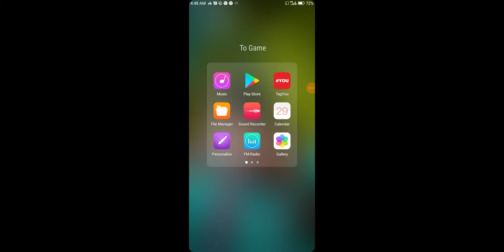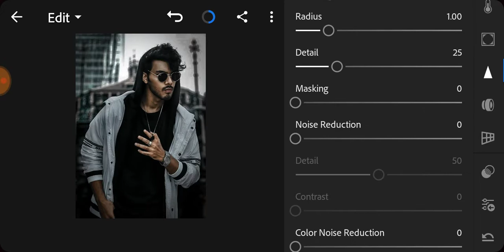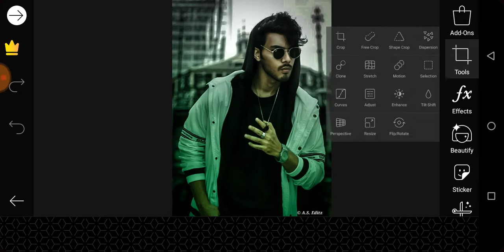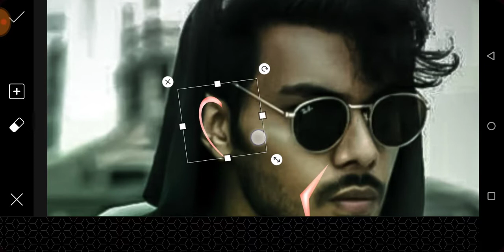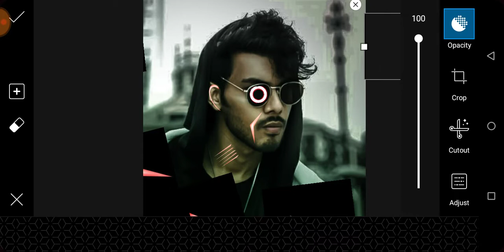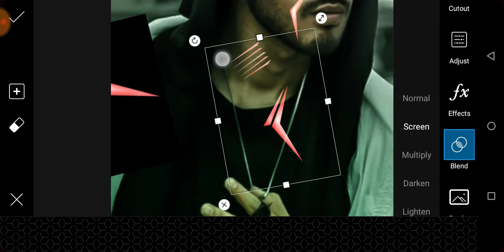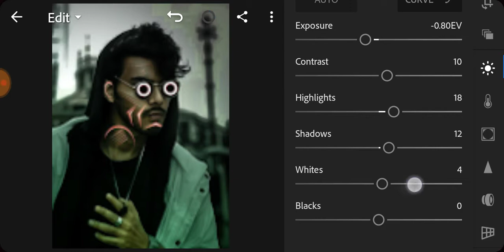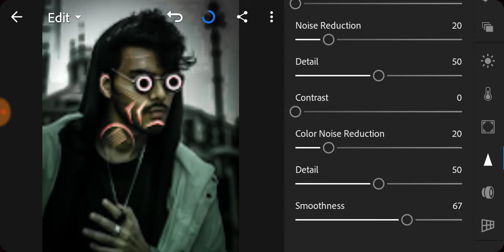Futuristic robot photo editing tutorial || new concept editing tutorial on picsart steps by step